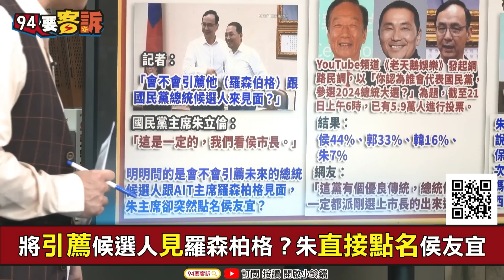【94要客訴】國民黨傳「不一定徵召民調最高」！鍾年晃：難道徵召民調最低的？于北辰：侯友宜整合柯機率是零！朱立倫計算過「侯民調會跌」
主持人：鍾年晃｜桃園市議員 于北辰

遠見雜誌治安民調！新北市全國第9變第17
應該就是侯友宜了？朱立倫未否認徵召侯！
將引薦候選人見羅森柏格？朱直接點名侯友宜
國民黨最終誰掛帥？網路民調：侯44% 郭33%

友邦連結區